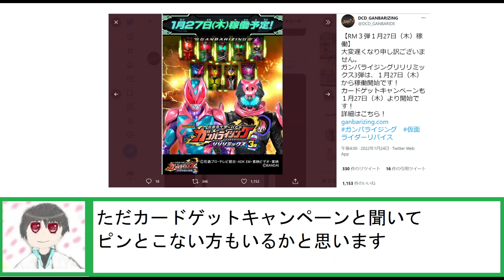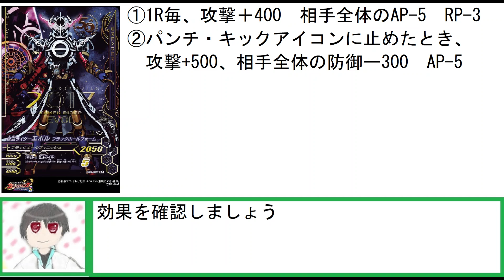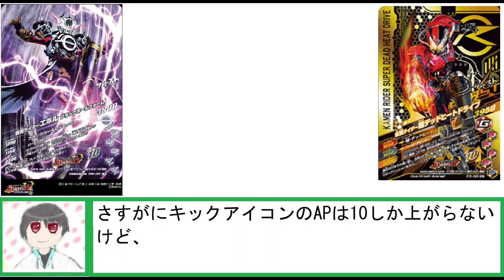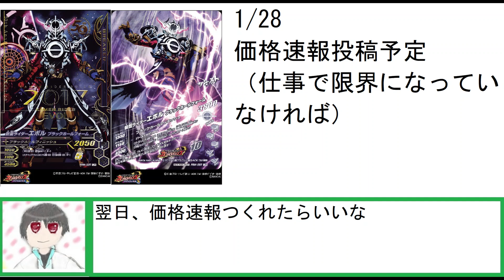【ガンバライジング】RM3弾のLR仮面ライダーエボルがめちゃくちゃ強かった件【カードゲットキャンペーン】【キャンペーンLR】【リリリミックス3弾】